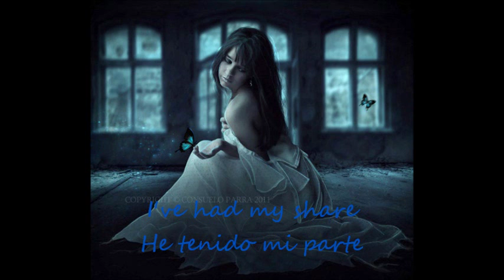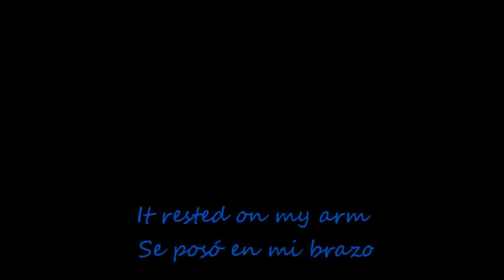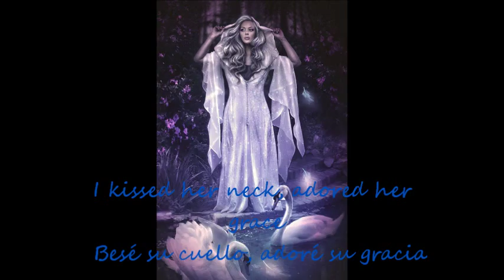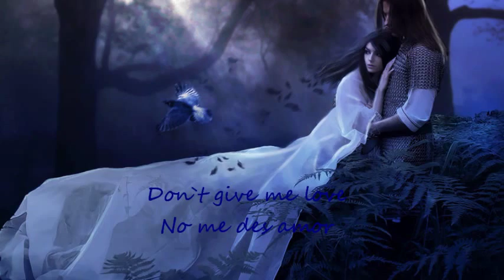Nightwish - The Crow, The Owl And The Dove (subtitulado español)